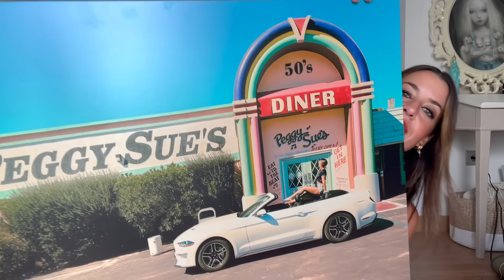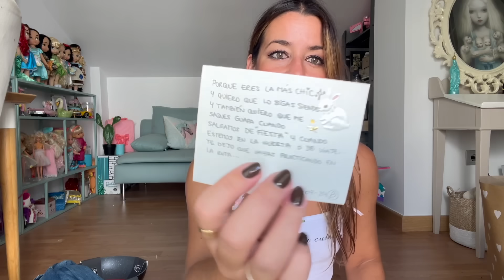🥳 MIS REGALOS DE CUMPLEAÑOS: COSAS SORPRENDENTES 🥲 ♎️ | elcanalbe